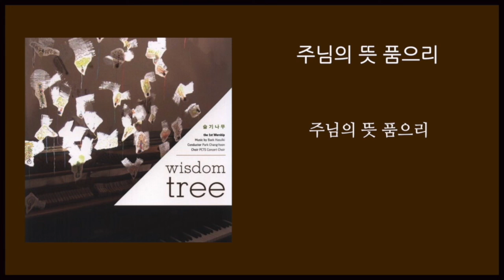[주님의 뜻 품으리] 호12:3-7, 작곡/백하슬기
[주님의 뜻 품으리]

야곱이 모태에서
그의 형의 발뒤끔치를 잡았고
또 힘으로는 하나님과 겨루되
천사와 겨루어 이기고
울며 그에게 간구하였으며

하나님은 벧엘에서
그를 만나셨고
거기에서 우리에게 말씀하셨나니

여호와는 만군의 하나님이시라
여호와는 그를 기억하게 하는 이름이니라
주안에서 우린 하나되어주님의 뜻 품으리

주안에서 우린 하나되어 주님의 뜻 품으리

주님을 기억하리  하나의 목소리로 주님의 뜻 품으리

호세아12:3-7, 작곡/ 백하슬기
지휘/ 박창훈, 반주/ 양정현, 김정민
노래/ PCTS콘서트콰이어, 편집/진선교

*악보는 에서 구입하실수 있습니다. (유빌라테29집)